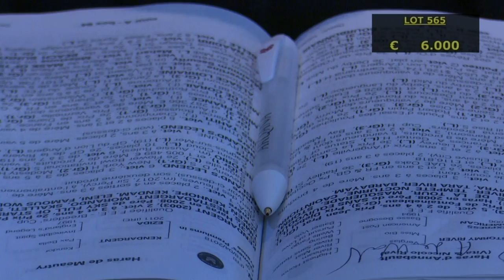Co Top Price J4 - 26 000E - N(EZIDA 2018) - Vente Arqana de Yearlings d'Octobre 2019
Vente Arqana de Yearlings d'Octobre 2019 - J4
Co Top Price - Lot 565
N(EZIDA 2018)
26 000E - AGENCE BHB